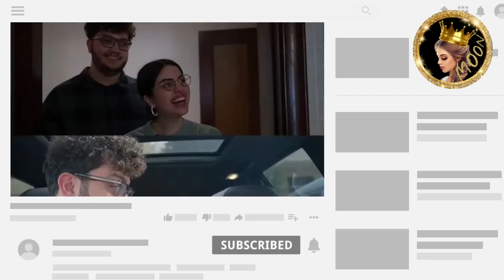✨سارة اقنعت اسامة يتزوج وصبا تلغي عرسها 😱وسفر نارين 🔥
الغاء عرس صبا شمعة واحمد وسارة الورع تقنع أسامة بالزواج ونارين.

حكيت عن اخر اخبار اليوتيوبرز العرب من بينهم نارين بيوتي @Narobeauty   @qamaraltaey4320     @ossymarwah   @Ghaithmarwan   @Nourmar5   @super_sisters

شكرا كثير لدعمكم ومحبتكم🙏❤ وتعليقاتكم الحلوة ما بتعرفوا اديش بكون مبسوطة☺ وانا عم شوف كل 🧐 تعليقاتكم✍️ والله كثير فخورة فيكم وكمان بتعطوني طاقة اني استمر❤🎞🎥